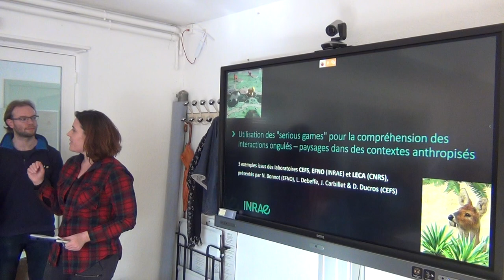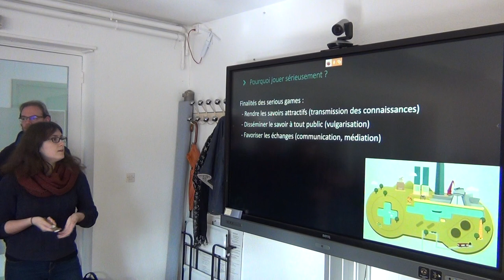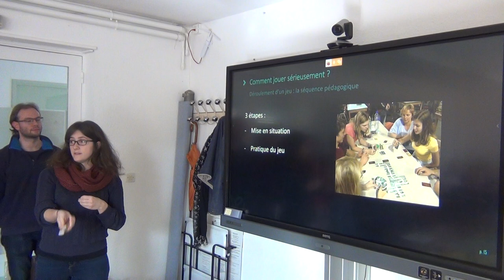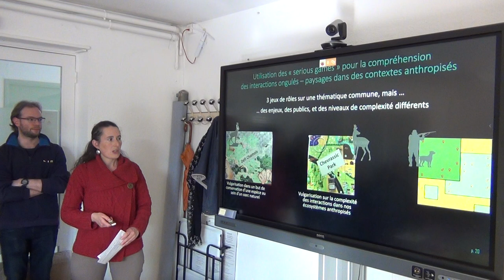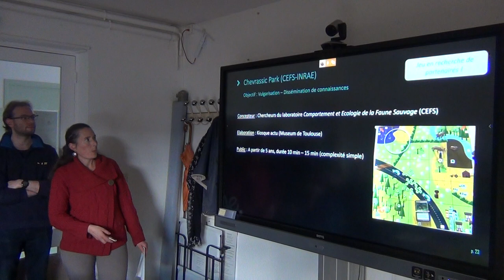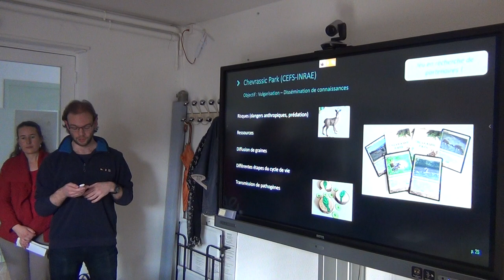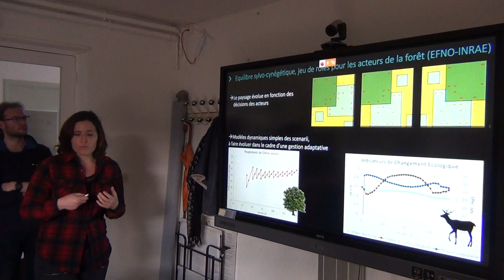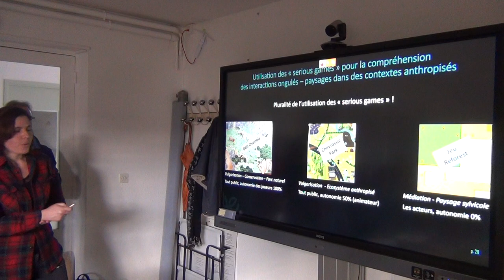Séminaire Dynafor (Les retours du jeudi) : invité N. Bonnot (EFNO) & L. Debeffe et al. (CEFS)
Utilisation des « serious games » pour la compréhension des interactions ongulés – paysages dans des contextes anthropisés

Les « serious games » sont un moyen ludique et interactif de plus en plus privilégié pour favoriser le transfert de connaissances et les échanges entre les acteurs d’un système. De plus en plus de scientifiques de différents domaines se tournent vers ces outils à la fois pour disséminer leurs connaissances au sein de la communauté scientifique, vulgariser auprès du grand public ou encore comme moyen de médiation. Selon ses objectifs, chaque jeu a des caractéristiques propres, adaptées aux participants. Lors de ce séminaire, nous présenterons 3 jeux sur la thématique des interactions ongulés-paysages en milieux anthropisés : Chevrassic Park (CEFS-INRAE), Défi Chamois (LECA-CNRS) et Jeu Reforest (EFNO-INRAE). Bien qu’élaborés autour d’une thématique commune, ces jeux transmettent des messages différents dédiés à des publics variés et développent alors des spécificités contrastées.